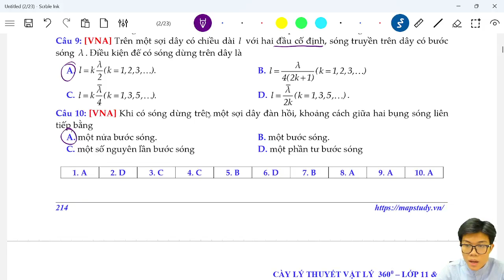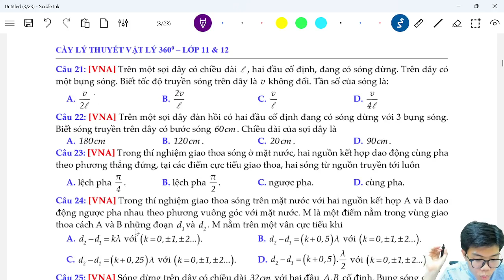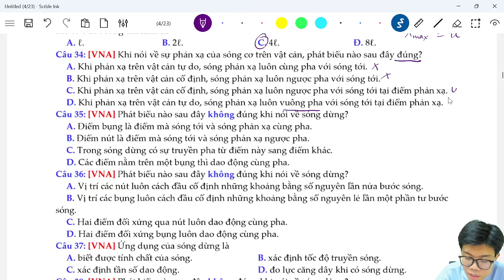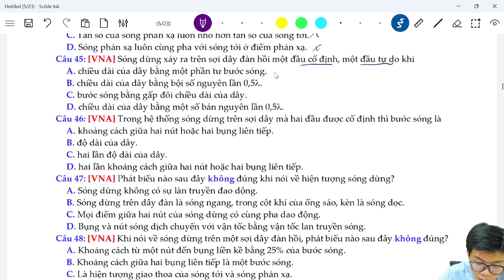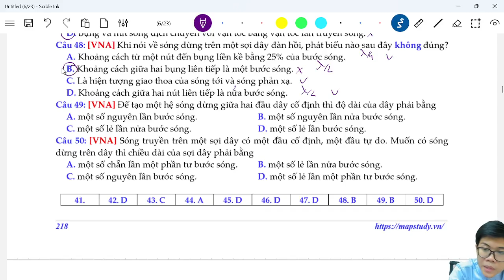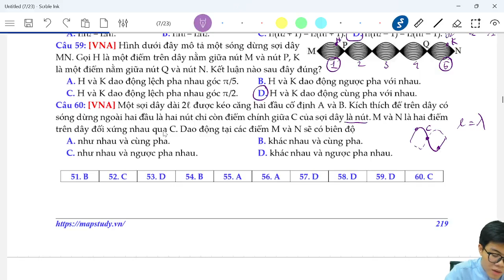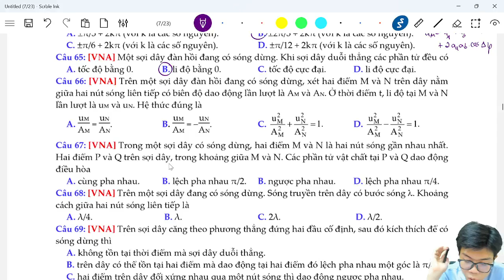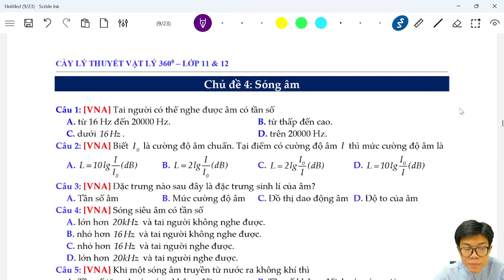Chữa sách Cày lý thuyết 360 độ - Live 12 - Từ trang 214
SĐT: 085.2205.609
Dạy offline: Ngã tư sở - Hà Nội